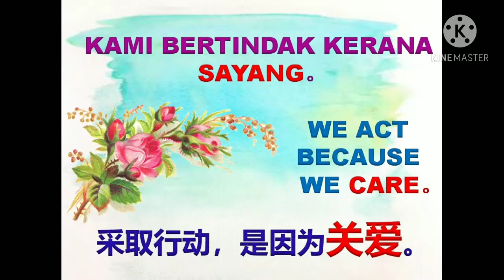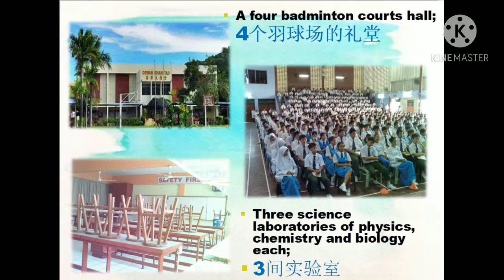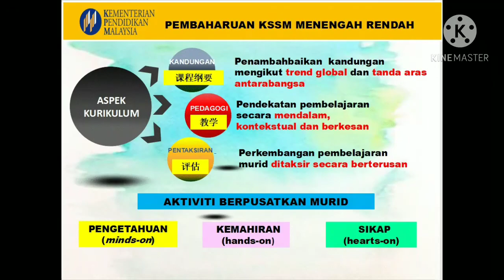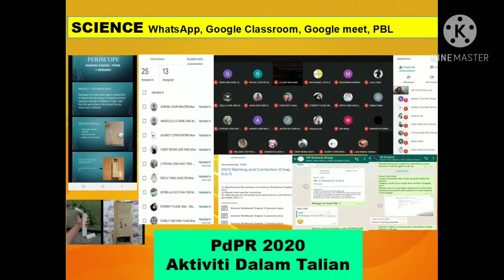SMJK SHAN TAO